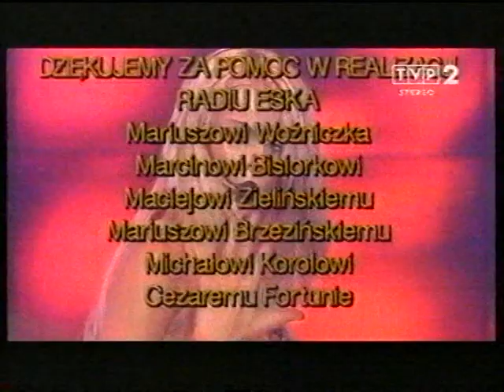MANDARYNA - "Love is just a game" (live, 2005)